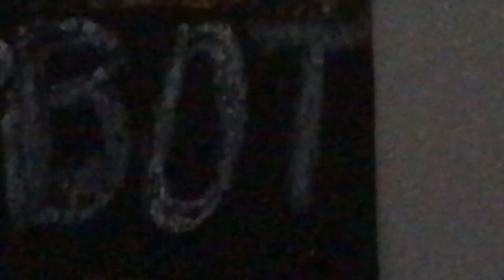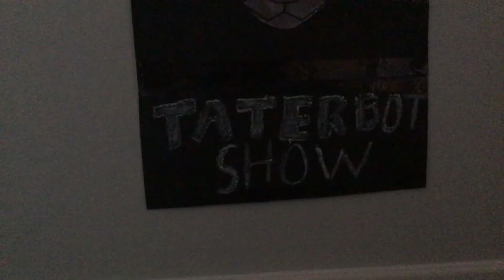Welcome to my channel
Hi everyone, like last video I used CapCut and took clips of my old videos so enjoy.